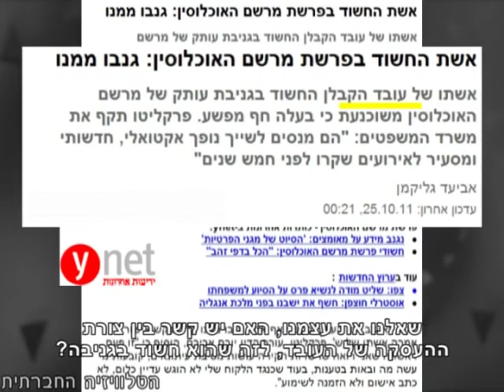סדר חברתי 26-10-2011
סדר חברתי - מהדורת האקטואליה של הטלוויזיה החברתית לקידום סדר יום חברתי בישראל. במרכזה של התוכנית: אקטיביזם של ישראלים ופלסטינים נגד הכיבוש, צו שטח צבאי סגור - על הקלות הבלתי נסבלת בהוצאתו באזור דרום הר חברון, פסטיבל וויטרינה - מופעי תרבות בהם האמנים מופיעים מאחורי חלון הראווה של החנות, עדכון - לגבי המלצותיה של מועצת הביטחון בנושא קבלת פלסטין כחברה באו"ם ודברי ביקורת על ידיעות באתרי ווינט והארץ.
- הטלוויזיה החברתית -